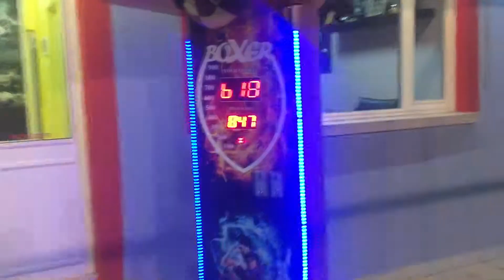döner tekme ile boks makinasına vurmak